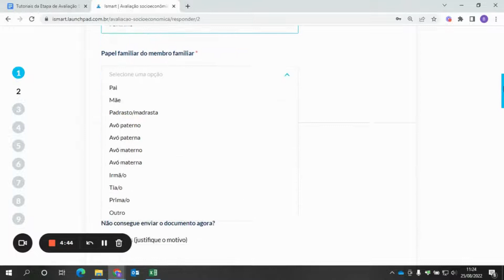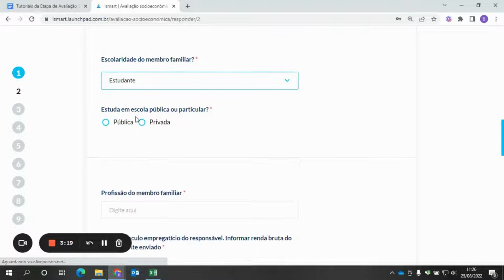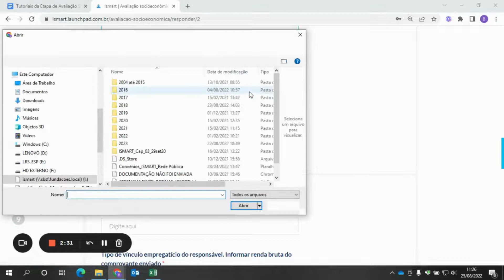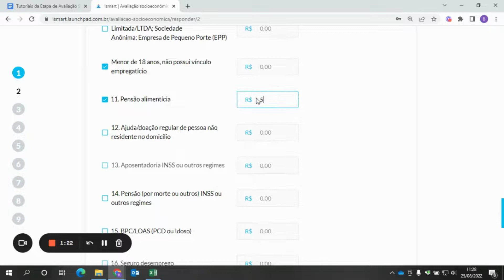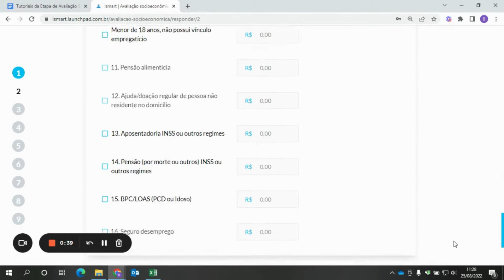Passo a Passo: Continuação da Inclusão de membros Familiares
Nesse tutorial estamos continuando a explicação sobre a inclusão de Membros Familiares no site do Processo Seletivo.